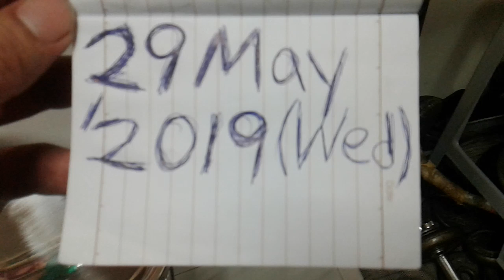ECW Champion Kurt Tay 29May2019(Wed)Breakfast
ECW Champion Kurt Tay Breakfast